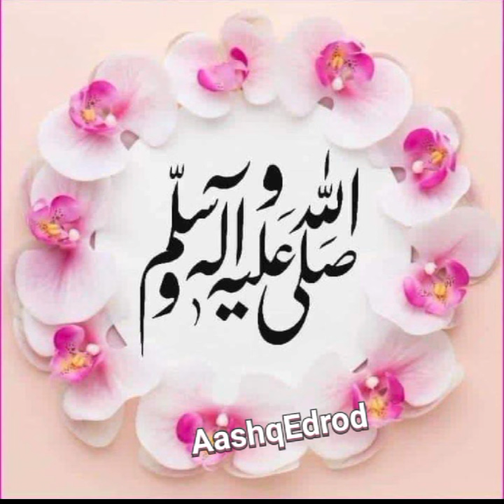Islamic Naat Mery Aqa mujhy taiba me Bula lo#trending